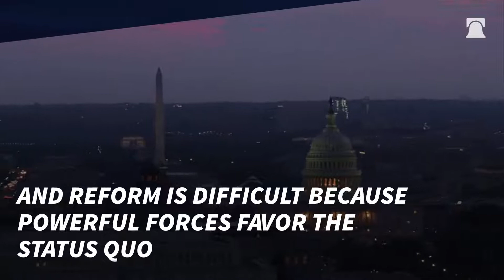Heritage Explains 056: Here’s How Much Red Tape Trump Has Cut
The Trump administration reported $23 billion in savings in fiscal year 2018 just by cutting red tape! Trump pledged to “massively” reduce regulation—and he’s keeping that promise. The president’s authority to modify regulation is limited and reform is difficult because powerful forces favor the status quo. Regulation is a political spoils system by which special interests impose their will on the public and profit from government favor. That’s what makes the Trump administration’s reforms so important. And the need for reform has never been greater.